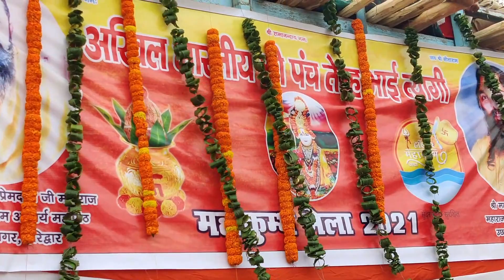हरिद्वार कुंभ के चलते पेशवाई यात्रा | जय श्री राम 🙏 | Haridwar Kumbh Mela 2021 | Rider Pahadi Boy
ठण्ड, चाय और खेत में काम || Village Vlog || दिन में भी धूप नहीं आती || Anil Nautiyal ⛄😊

Gears I Use:
Boya Mic
My Phone